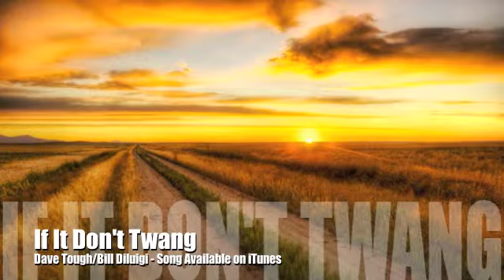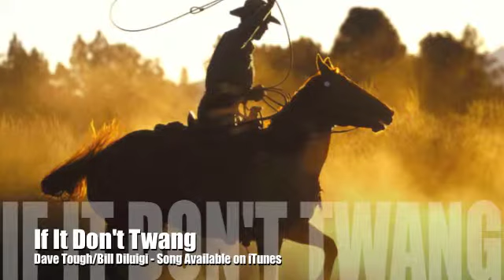If It Don't Twang Picture Video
Nashville, TN